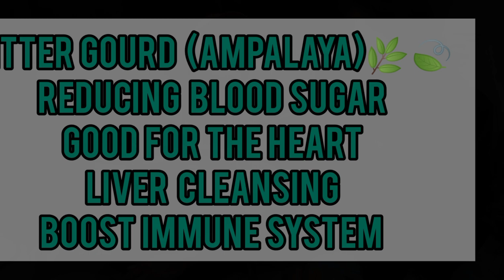Ampalaya and Eggplant Farming 🍆🍃